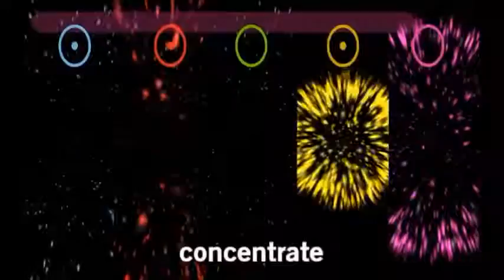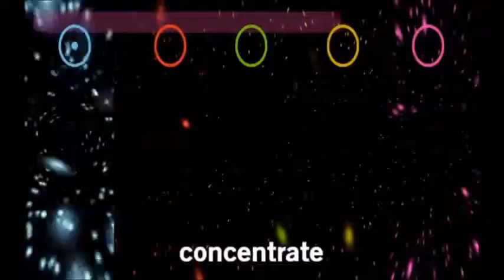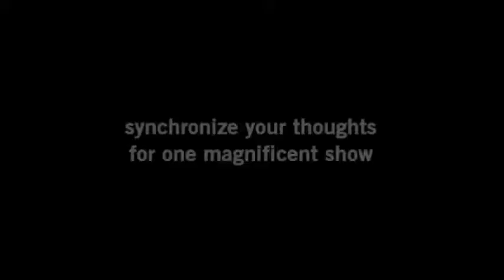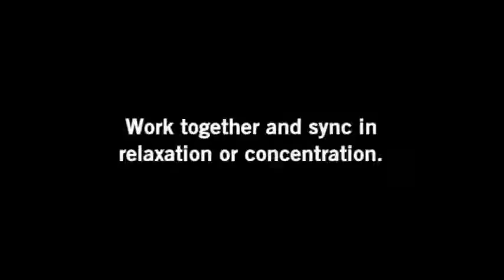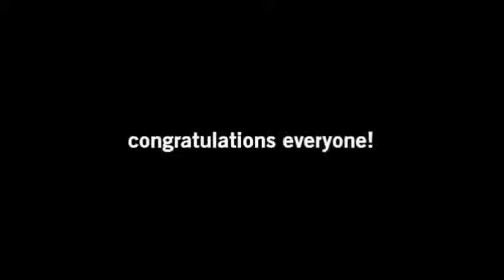‘My Virtual Dream’: Collective Neurofeedback in an Immersive Art Environment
‘My Virtual Dream’: Collective Neurofeedback in an Immersive Art Environment. Natasha Kovacevic et al (2015), PLoS ONE

While human brains are specialized for complex and variable real world tasks, most neuroscience studies reduce environmental complexity, which limits the range of behaviours that can be explored. Motivated to overcome this limitation, we conducted a large-scale experiment with electroencephalography (EEG) based brain-computer interface (BCI) technology as part of an immersive multi-media science-art installation. Data from 523 participants were collected in a single night. The exploratory experiment was designed as a collective computer game where players manipulated mental states of relaxation and concentration with neurofeedback targeting modulation of relative spectral power in alpha and beta frequency ranges. Besides validating robust time-of-night effects, gender differences and distinct spectral power patterns for the two mental states, our results also show differences in neurofeedback learning outcome. The unusually large sample size allowed us to detect unprecedented speed of learning changes in the power spectrum (~ 1 min). Moreover, we found that participants' baseline brain activity predicted subsequent neurofeedback beta training, indicating state-dependent learning. Besides revealing these training effects, which are relevant for BCI applications, our results validate a novel platform engaging art and science and fostering the understanding of brains under natural conditions.